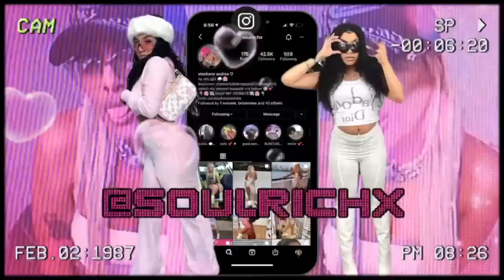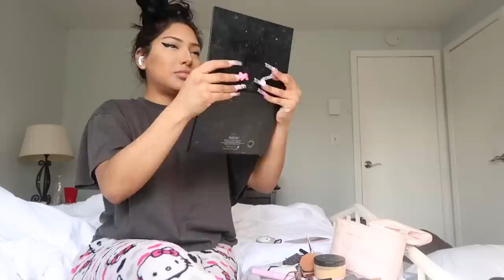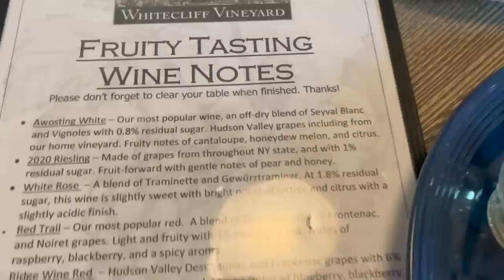CABIN TRIP WITH FRIENDSSS :-)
a cute and calm lil getaway for the winter 🙈 we was really turnt up tho ngl hehe hope u enjoy my bbs 💕